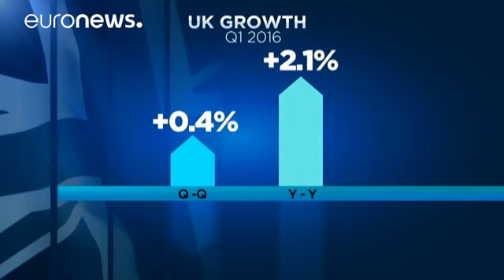الاقتصاد البريطاني نحو المجهول - economy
مع قرار البريطانيين الخروج من الاتحاد الأوروبي في استفتاء جاءت نتائجه كالصدمة على الأسواق العالمية، وأغرقت اقتصاد البلد في المجهول.

فما الذي يحمله المستقبل لاقتصاد المملكة المتحدة؟

كبير الاقتصاديين ورئيس الاستراتيجيات في ورلد فورست جيريمي كوك:" نحن لا نعرف ما الذي سيحدث، ستكون هناك حالة كبيرة من عدم اليقين بالنسبة للاقتصاد البريطاني. ونحن نعرف أن الشركات من المرجح أن تعقد نفقات رأسمال الاستثمار هنا في المملكة المتحدة، وهذا يعني خلق فرص عمل، أي أن الأشياء الوردية التي كنا نراها ستبدو مظلمة تمام…